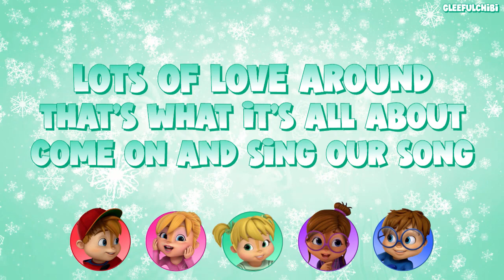The Chipmunks and Chipettes - We Got the Spirit (with lyrics)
My final Christmas video for this year!  And also the final song from the new Christmas special.  Merry Christmas everyone!  And a happy new year!

(if you've seen the special, you know why Theodore isn't shown singing here)